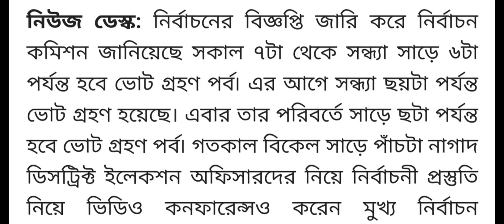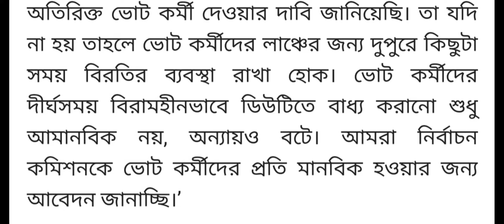wb Election Training 2021/duty of polling officer in bengali/ wb assembly election 2021/vote duty